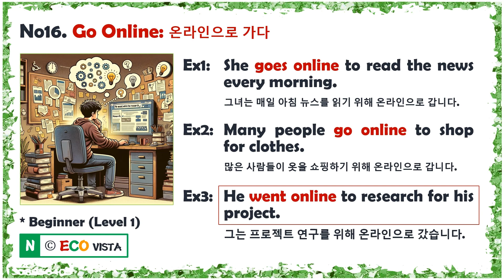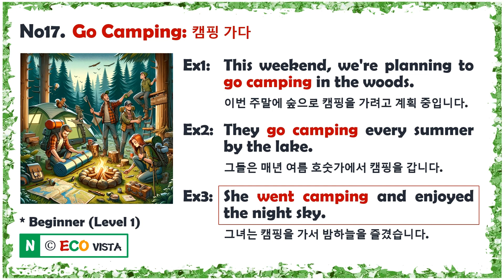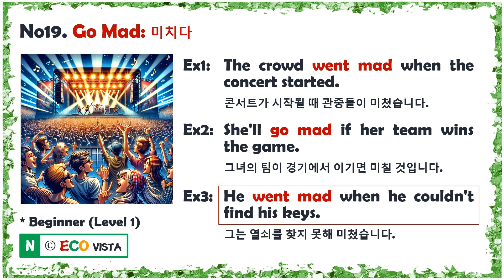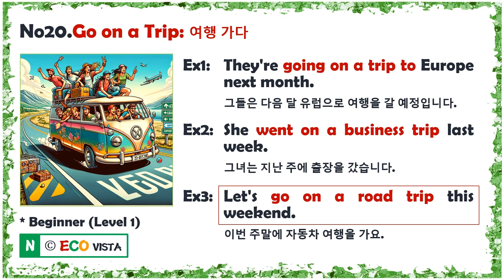[Level 1.2] 구어표현익히기 (Collocation) 5th Wk #4 Thursday